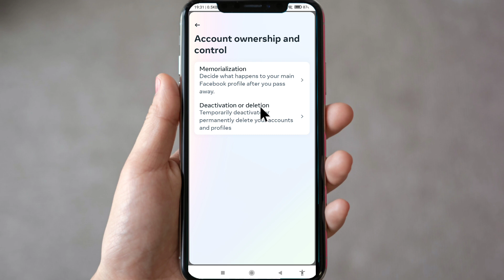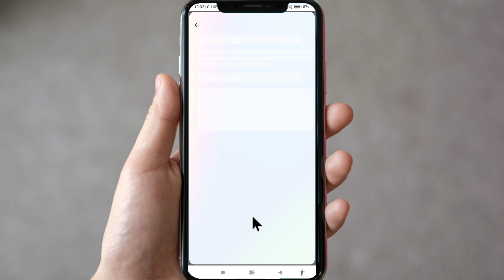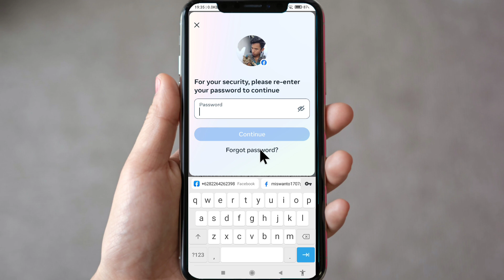How to delete Facebook account permanently latest update on September 2023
what is the difference between deactivate and delete facebook account,
completely delete facebook account,
can we delete facebook account permanently.